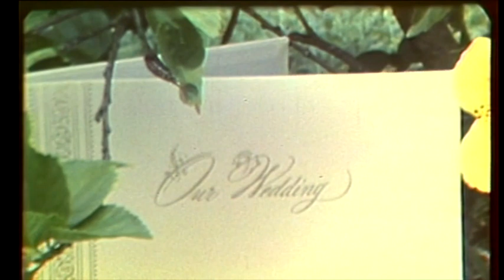The Carpenters - We've Only Just Begun Music Video (August 21, 1970)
"We've Only Just Begun" is a single by the Carpenters, written by Roger Nichols (music) and Paul Williams (lyrics). It was ranked at No. 414 on Rolling Stone magazine's list of "The 500 Greatest Songs of All Time."[2]

The song was originally recorded by Smokey Roberds, a friend of Nichols, singing under the name of "Freddie Allen".[3] It debuted within a wedding-themed television commercial for Crocker National Bank in California in the winter of 1970, with Paul Williams on vocals.[4] Hal Riney of the San Francisco-based advertising agency Hal Riney & Partners had commissioned the song to help Crocker appeal to young people. The song played over footage of a couple getting married and just starting out. In the song, direct reference to the bank was left out, in part to make the song more marketable. The commercial turned out to be very popular, but it attracted customers in which the bank was not interested: young adult customers with no collateral for loans. The campaign was eventually suspended, and Crocker subsequently franchised it to other banks.[5]

Richard Carpenter saw the TV commercial and guessed correctly that Williams was the vocalist (both of them were under contract to A&M Records). Carpenter ran into Williams on the record company's lot and asked whether a full-length version was available. Although the TV commercial had only two verses and no bridge, Williams stated that there was a bridge and an additional verse, forming a complete song, which was then delivered.

According to Williams in the documentary Close to You: Remembering The Carpenters "We'd had some success with songs before, a few album cuts and some B-sides - but no singles. This was a major break, a chance to get an A-side and maybe even a hit, so we would have absolutely lied through our teeth if there wasn't a full song."

Carpenter selected the composition for the duo's third single and included it on the LP Close to You. Released in late summer 1970, the single featured Karen's lead vocals and the overdubbed harmonies of both siblings. Following their hit "(They Long to Be) Close to You" onto the charts, "We've Only Just Begun" hit No. 1 on the Cash Box singles chart and No. 2 on the U.S. Billboard Hot 100 behind the Jackson 5's "I'll Be There" and the Partridge Family's "I Think I Love You", becoming the pair's second million-selling gold single. It was considered by both Karen and Richard to be their signature song. According to The Billboard Book of Top 40 Hits (6th edition), on the U.S. Adult Contemporary singles chart, it was the duo's best-performing tune, lasting seven weeks at No. 1 (beating the six-week stay at the top of "Close to You").[6] The song also helped them to win two Grammy Awards in 1971: Best New Artist and Best Contemporary Performance by a Duo, Group, or Chorus (for "Close to You").

Williams recorded his own version of the song for his 1971 album Just an Old Fashioned Love Song.

Cash Box described the song as having "delicious lyrics and a sparkling production."[7]

For Williams, the song was a personal victory; it was his first collaboration with Nichols that resulted in a hit single, and it opened the door to many more thereafter. In 1998, the recording was inducted into the Grammy Hall of Fame for recordings "of lasting quality or historical significance".[8]

Although it only charted at number 28 in the UK Singles Chart in 1970, its subsequent growth in popularity in the UK saw it voted second in The Nation's Favourite Carpenters Song, broadcast by ITV in 2016.[9]

Music video[edit source]
The music video for the song was shot in a red background with the letters for the word "you". Karen was sitting in the letter "u" while Richard was standing beside her. He also was not playing the piano as he usually did. The video was shot as part of the 1971 television series "Make Your Own Kind of Music".

The Carpenters (officially known as Carpenters) were an American vocal and instrumental duo consisting of siblings Karen (1950–1983) and Richard Carpenter (born 1946). They produced a distinct, soft, musical style, combining Karen's contralto vocals with Richard's harmonizing, arranging, and composition skills. During their 14-year career, the Carpenters recorded 10 albums along with numerous singles and several television specials.

The duo toured continually during the 1970s, which put them under increased strain; Richard took a year off in 1979 after he had become addicted to Quaalude, while Karen suffered from anorexia nervosa. Their joint career ended in 1983 when Karen died from heart failure brought on by complications of anorexia. Extensive news coverage surrounding these circumstances increased public awareness of eating disorders. Their music continues to attract critical acclaim and commercial success. They have sold more than 100 million records worldwide, making them one of the best-selling music artists of all time.